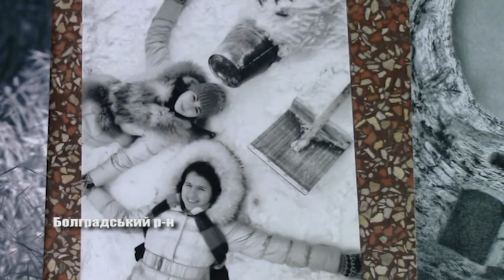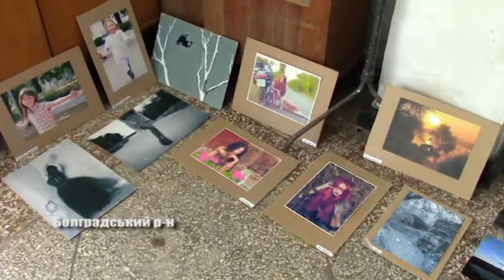«Буджак - 2019»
У сімдесяті роки минулого століття, в Арцизі було закладено традицію – проводити зустрічі практикуючих фотографів.  З того часу, вони збираються на семінари у різних населених пунктах української Бессарабії.  У 2019 вибір припав на одне з сіл Болградського району.